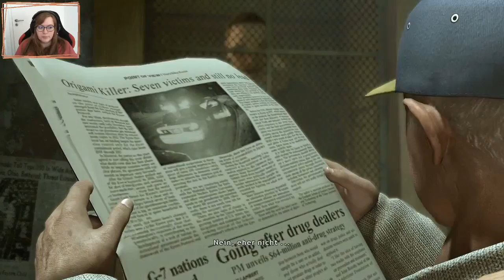#03 Scott | Heavy Rain | Gameplay | PS4 | Deutsch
Viel Vergnügen mit MEINER Geschichte!

|Werbung Ende|

HEAVY RAIN [Action-Adventure]
Entwickler: Quantic Dream
Publisher: Sony Entertainment
Erstveröffentlichung: 26. Februar 2010

Zusammenfassung der Folge:
In dieser Folge lernen wir Scott und Norman kennen. Beide Charaktere werden uns in dieser Geschichte noch weiter begleiten. Scott ist Privatdetektiv und nimmt mit Lauren Kontakt auf. Lauren hat Ihren Sohn durch den Origami-Killer verloren. In der Hoffnung neue Hinweise zu erhalten, besucht Scott sie und bekommt einen dramatischen Zwischenfall mit. Norman hingegen arbeitet beim FBI und wird zum Fundort der nächsten Leiche des Serienmörders gerufen.

Heavy Rain wurde im Zeitraum vom 25. Juni bis zum 28. Juni 2020 auf meinem Twitch-Kanal gestreamt. Dieses Gameplay lade ich hier nun zum Nachschauen noch einmal hoch. Im Stream bin ich natürlich auf den Chat eingegangen. Diese Kommentare sind hier mit zu hören.

Musik im Abspann: Letter To Natalie (YouTube Audio-Mediathek)